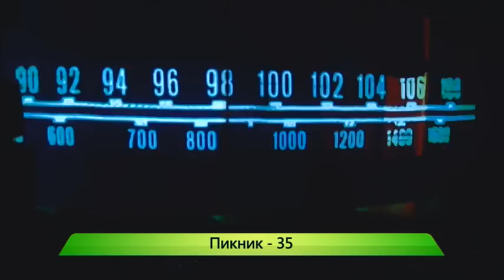Группа "Пикник". 30.01.2017. ИК "Город"